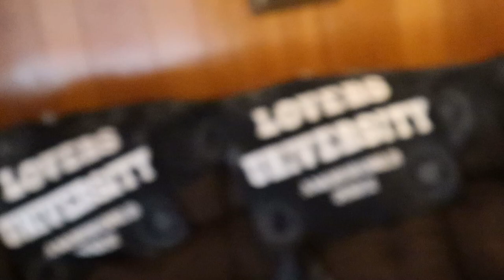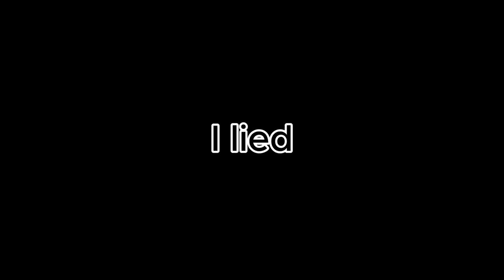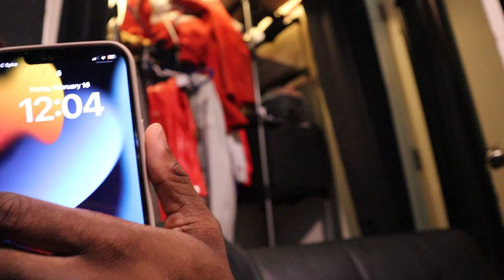CHEST DAY/PRE-DROP SHENANIGANS (VLOG #3)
Gaming YT: @Goatgaming